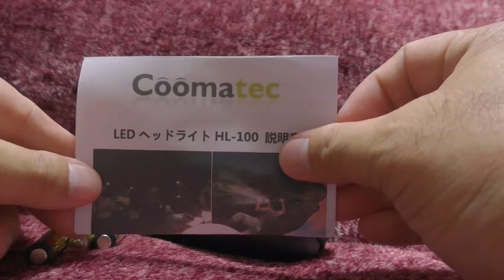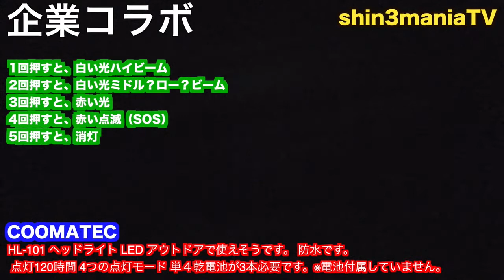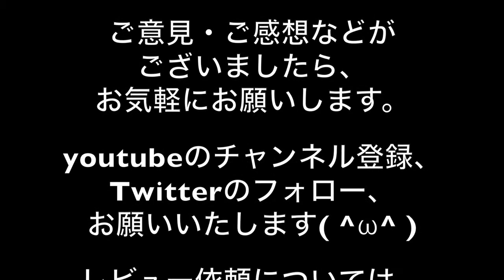【企業コラボ】COOMATEC LEDヘッドライト HL-101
【商品情報（Amazonサイトより引用・加筆修正あり）】
明るさ100ルーメンで、照射距離は最大約100メートルに達します。白ライトモードと赤ライトモードを持っていますので、適切なライトモードを切り替え出来ます。
実用点灯モード:ハイ/30時間、ロー/120時間、点滅　使用電池：単4形アルカリ乾電池×3本 ※電池は付属していません。
4つの点灯モード ：高輝度（ミドルの1灯点灯）、低輝度（ミドルの1灯点灯）、両側の赤い光点灯、3灯点滅（SOS）。
IPX6防水仕様なので、アウトドアや災害時でもご安心にてご利用できます。
両手が自由になるので用途は様々、 夜釣り、災害時、暗がりでの作業、レジャーなどこ、キャンプ、サイクリング、ハイキングなどの明るさならどんな場面でも大活躍間違いません。
ーーー
【企業コラボシリーズ】
企業から商品レビュー依頼がくるので、気になる商品をわたしなりの視点で簡単にレビューしていこうかなと思って動画投稿しているシリーズです。
金銭のやりとりがあるというより、サンプル品レビューのようなものです。
Amazonレビューなどが中心なのですが、気まぐれで動画にもしています。
☆☆☆レビュー依頼はこちらのメールへ☆☆☆
ーーー
INO軍団沖縄支部長としてのshin3mani@TVのリバビリ動画チャンネル。
本格的に活動復帰するかどうかは未定ですが、不定期更新予定です。
雑談・撮って出し映像を中心に投稿していく予定です。
現在は、沖縄冒険編のほうが更新頻度が高めです。

2013年10月21日、

iPad3rd、iPadmini、
Canon iVIS miniなど。
★編集は　iMovie（iOS）。